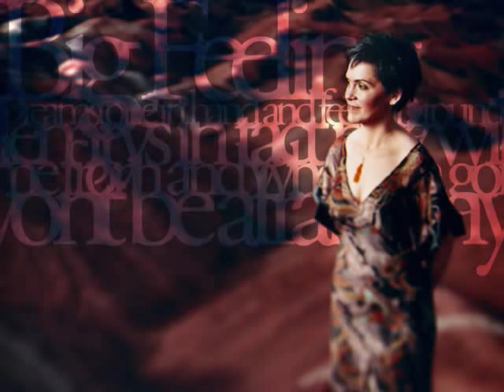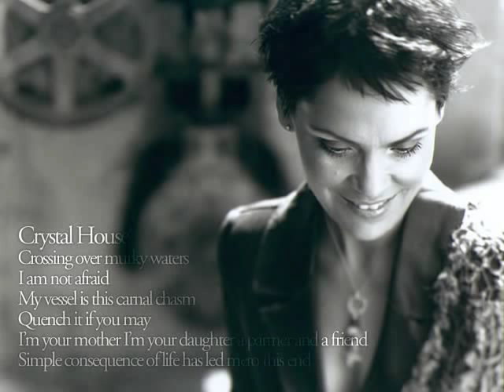Susan Aglukark-One Turn deserves Another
Je rend hommage sur ce montage photo,sur cette Artiste,auteur compositeur,interprète Inuit,Susan Aglukark.